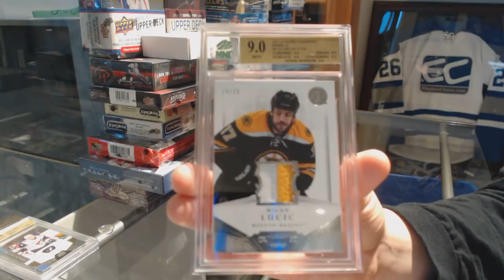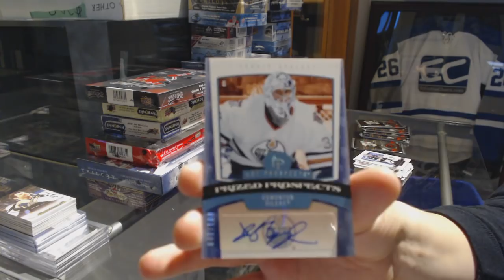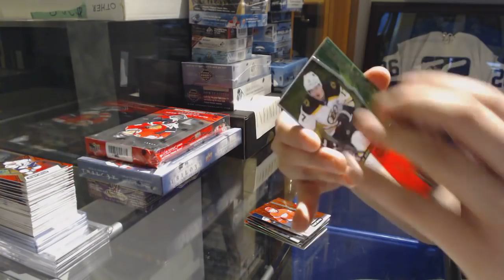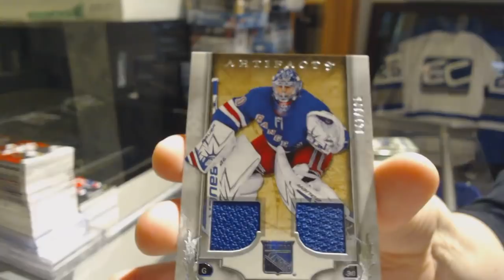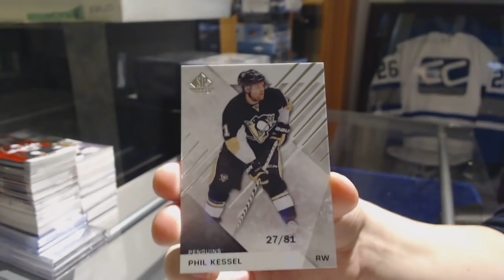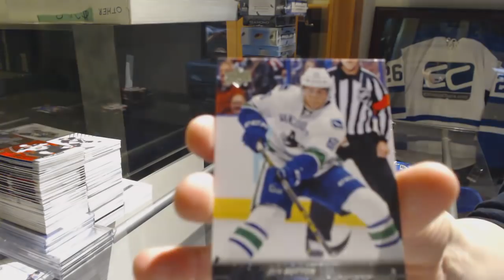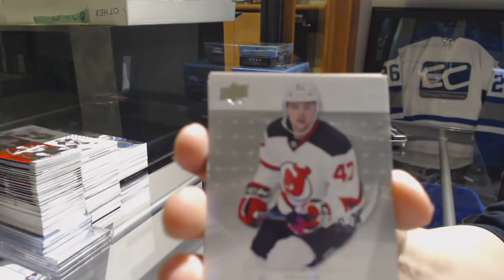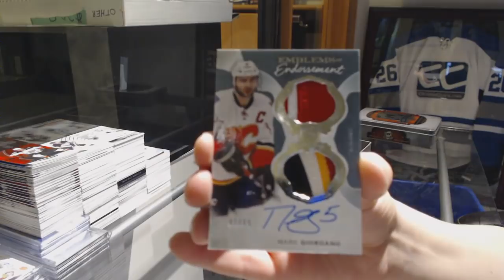Sunday Monster Hockey Box Break with The Cup! - C&C GB #9518